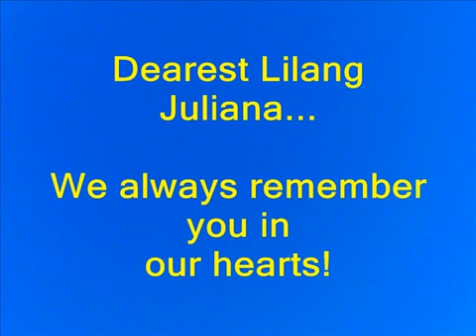Remembering Lilang Juliana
Lilang Juliana passed away last year and In occassion of the first anniversary this videoclip is dedicated to all Abaro Families, relatives and friends in California USA.
I remember Lilang Juliana in my childhood during the 1960's and I last met her in 1987-88 in California.
Pablo Bisquera.